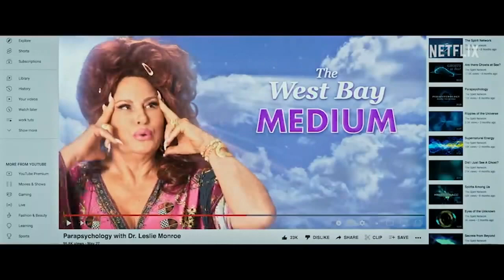Richard Roeper reviews 'Cocaine Bear' movie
"Cocaine Bear" is based loosely on a true story, and is one of the biggest movies of the week. It's about a 500-pound bear that consumes a large amount of cocaine and goes on a drug-fueled rampage.